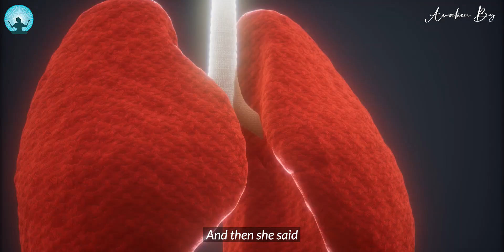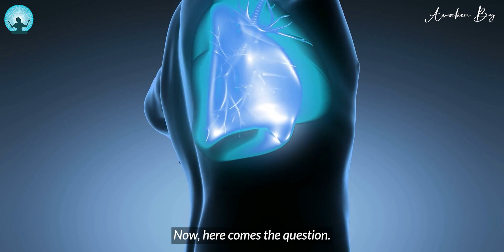Practice This For 30 Minutes, And See What Will Happen To Your Body | Chunyi Lin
In this video, chunyi lin shares a powerful  process to help you quickly remove energy blocks from your body and feel good again.

As we evolve and expand, there are always "imprints" or "subtle energy impressions" that surface within our energetic system. And those imprints can be easily released when you know exactly how.

You can find more work of Wayne chunyi lin here

Topic -

Chunyi Lin Clear All energy blockages

Chunyi Lin energy healing

Chunyi Lin healing

chunyi Lin spring forest Qigong